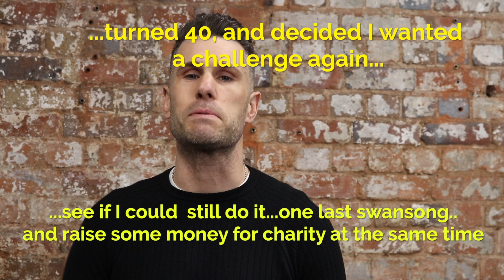Tim Hufton Interview 1 “Untested”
All boxers who train under our guidance to box on a Fighting Fit White Collar Boxing show partake in a series of interviews to promote their upcoming bout. Here is the first  interview completed on the 16/02/2019 for our March 22nd spectacular “Untested”